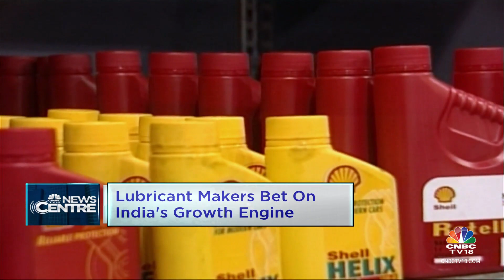Lubricant Makers Bet On India's Growth Engine | Newscentre | Startup Street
At A Time When The Engine Oil Market Is Witnessing A Slowdown Globally, Established Players See Immense Potential In India's Unique Dynamics. Valvoline Cummins Recently Completed 25 Years In India And Is Now Getting More Aggressive Than Ever To Increase Their Market Share. Here's A Report By CNBC TV18's Rachna Dhanrajani On How These Players See Opportunities In India.

n18oc_business